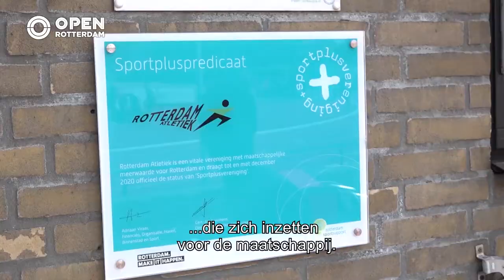Rotterdam Atletiek | Sportplusverenigingen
In de serie “Verschilmakers” gaan we langs bij tien verschillende Rotterdamse sportverenigingen die elk op hun manier onze stad een stukje mooier maken. In deze aflevering aandacht voor Rotterdam Atletiek.